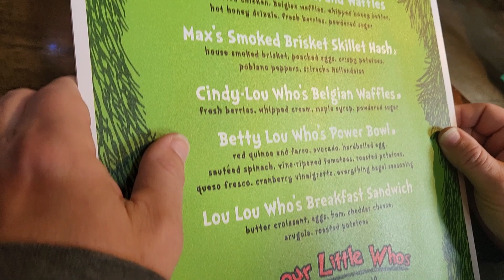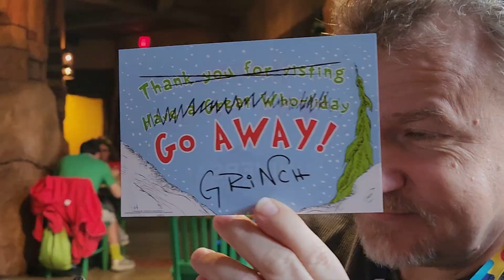The Grinch Breakfast Review | Universal Studios | 2023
or just search Dave Lanciani.